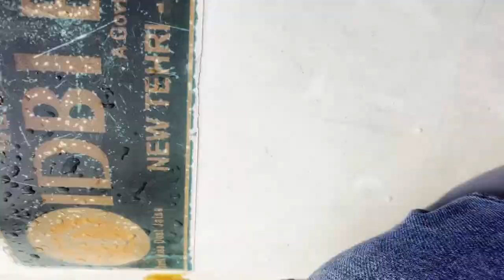Boat mei baithkar mood off hogya | Tehri Dam Vlog | Boating Experience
Tehri Dam in Uttrakhand